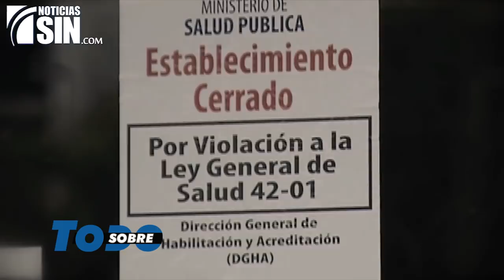Apresado un hombre al ser sorprendido golpeando a su madre en SFM